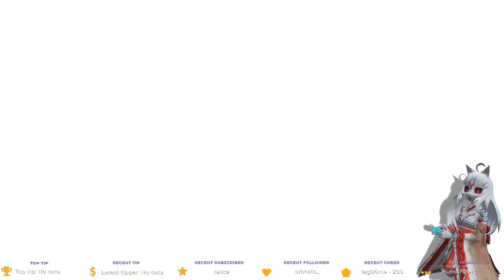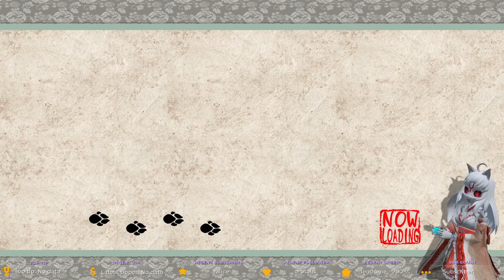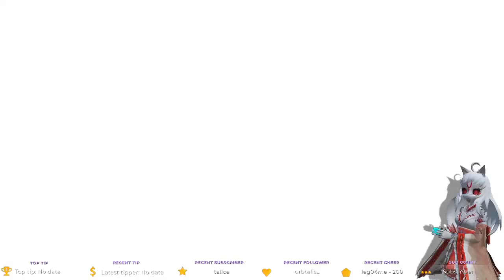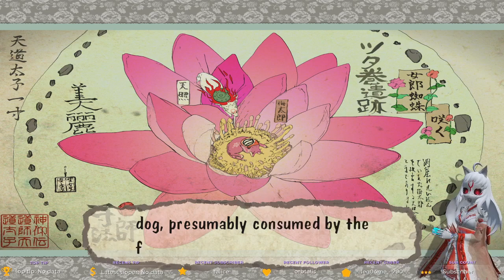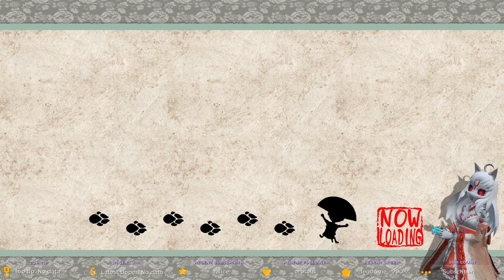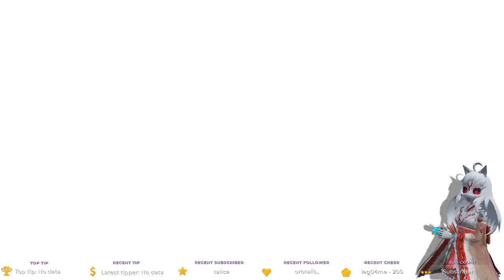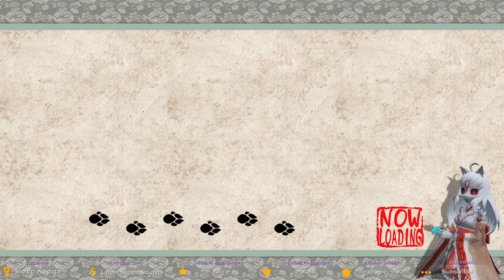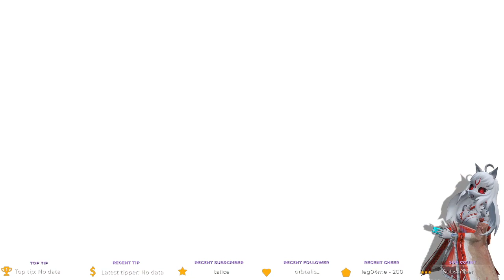AI plays Okami - Time for beautiful forest and creepy caves!